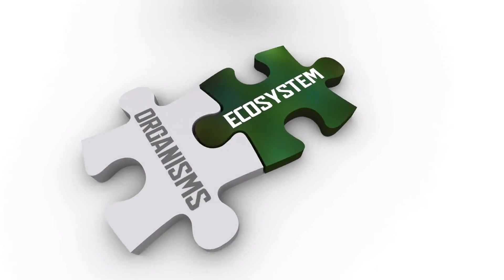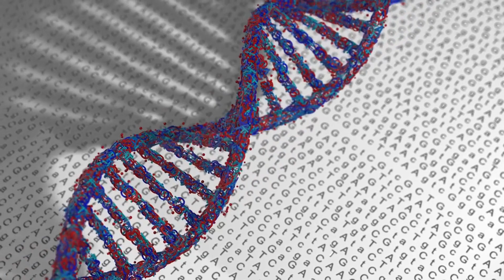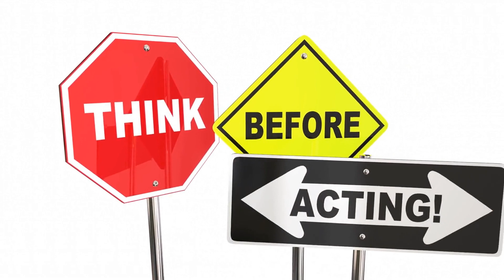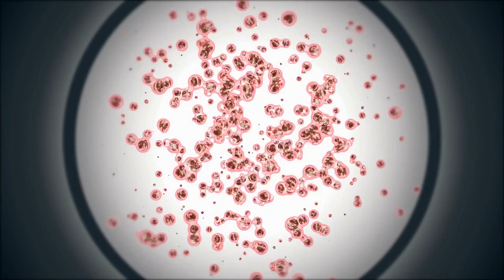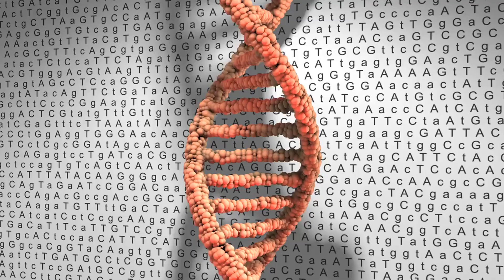Uncovering the 10 Most Surprising Secrets About Starfish - You Won't Believe #8!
In this video, we're going to be exploring some of the incredible potential that starfish have for medicine and regenerative science. We'll be discussing their ability to move quickly and their role in ecosystem balance.

Did you know that starfish have the ability to regenerate lost body parts? Or that their potential use for medicine is still largely unexplored? In this video, we'll be unveiling some of the 10 most surprising secrets about starfish that you won't believe! watch and learn!